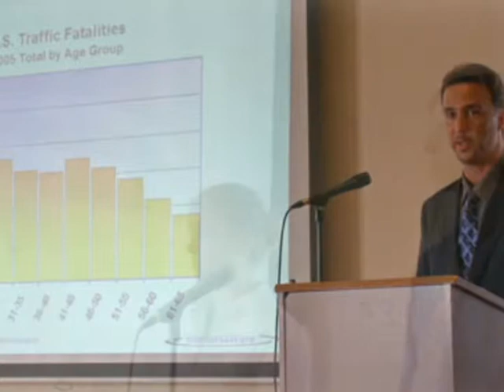2008 Photo Gallery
Photo Gallery for the 2008 Economic Fuel competition.